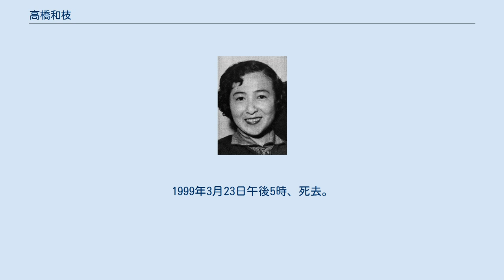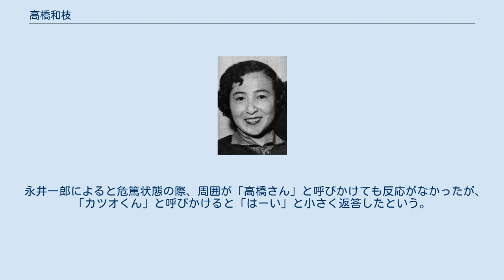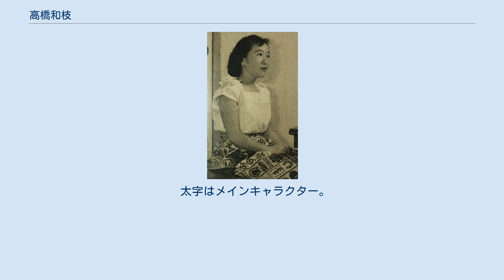高橋和枝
過去のテアトル・エコー所属者
高橋 和枝（たかはし かずえ、1929年3月20日 - 1999年3月23日）は、日本の女優、声優。
夫は歯科医師で開業医。
 1952年 栃木県大田原市出身。
栃木県大田原高等女学校（現・栃木県立大田原女子高等学校）、東京家政学院（現・東京家政学院大学）本科卒業。
 東京家政学院を卒業後、劇団前進座に短期間在籍。
その後、1949年にNHK東京放送劇団養成所の3期生となる。
同年4月のNHKラジオドラマ『都会の幸福』の少女役でデビュー。
 1949年から放送のラジオ『とんち教室』や『さくらんぼ大将』でも活躍したが、1952年にNHK放送劇団を退職。
ラジオ東京（現・TBS）の専属となるが、1956年にはフリーとなった。
所属プロダクションはその後、テアトルプロダクション、河の会、NPSテアトルに所属した後、再びフリーであった。
 1950年代のラジオドラマの生放送時代、テレビ黎明期の吹き替えから声優として活躍した。
1959年から吹き替えに挑戦し、TBSで放送したアメリカのコメディー『ザ・ルーシー・ショー』で人気を得る。
 1963年には『鉄人28号』に出演し、以後はアニメ声優としても活動。
1966年には『快獣ブースカ』でブースカの声と主題歌を担当。
アニメのみならず、特撮にも出演することとなった。
 アニメ『サザエさん』では、1969年から2か月半で自主降板した大山のぶ代に代わって磯野カツオ役を担当。
自身の病気によって降板するまで29年半務め続けた。
 晩年は加藤みどり（『サザエさん』で共演）の「尊敬する大先輩」として、コメンテーターなどでテレビ出演をしていた。
 1998年5月14日、『サザエさん』収録中に1990年以前から患っていた骨髄異形成症候群による容態急変のために倒れ、そのまま東京都文京区の東大附属病院に搬送される。
1999年3月23日午後5時、死去。
70歳没。
 2010年に第4回声優アワード特別功労賞を受賞。
2011年からは新たに同アワードで彼女の名前を冠した「高橋和枝賞」が設立され、その年に「声優という職業を各メディアを通じて多く広めた女性声優」に対して贈られることになった。
初の受賞者は田中真弓。
2018年には、高橋の後任としてカツオ役になった冨永みーなが受賞した。
 声種はメゾソプラノ。
 趣味は地唄舞、一中節。
 演じる際は、口で表現するもの以外に「何かモヤモヤした人間的魅力」を感じさせねばならないと述べている。
また、視聴者に対しては「良くても悪くても知らん顔では困ります」「アテレコが下手だったら、どんどん言ってほしいですね」と発言していた。
 自身の役柄について「大抵は美女の中に一人だけいる鬼婆みたいな役のアテレコばかり」と語り、そのような役やドナルド・ダック、バッグス・バニーなど「ヘンテコなもの」を持ち役にしていた。
 海外ドラマ『ザ・ルーシー・ショー』では、主人公のルーシー・カーマイケル（演：ルシル・ボール）の吹き替えを担当した。
 本作のオーディションを受けた際、高橋は「初めてフィルムを見た時から彼女の気持ちが手に取るようにわかった」といい、「のっちゃって、終わってもその興奮が冷めませんでした」と語っている。
その後は夜も寝られず夢にまで見るほどやりたく、またスポンサー側がルーシーを有名な女優に吹き替えてもらおうとしている話を聞いていたため、演じることが決まった際はとてもうれしかったという。
 高橋はルーシーについて、性格的に似ており動然とよく合ったと発言している。
一方で、ルーシーのバイタリティーについていくのは大変だったため「途中へばっちゃいけないと睡眠を充分とったり、ビフテキなんか食べたりして、何とか力をつけよう」と工夫していたという。
 前述の通り『サザエさん』では大山のぶ代に代わって磯野カツオ役を担当。
2代目であるが、登板時期が3か月目と早いこと、在任期間が長いこと、多くの人々に知られたことが影響して「初代カツオ＝高橋和枝」と思われるほどの代表作となった。
 高橋が倒れ、同時期まで伊佐坂ウキエ役などで収録に参加していた冨永みーなと急遽交代した直後、その旨を事前に通達されなかったことで視聴者から問い合わせが殺到するが、高橋の容態が知らされると励ましや回復、その後の番組復帰を願う声や手紙が沢山寄せられた。
励ましの手紙のなかにはサッカー日本代表の中田英寿や元F1レーサーの中野信...